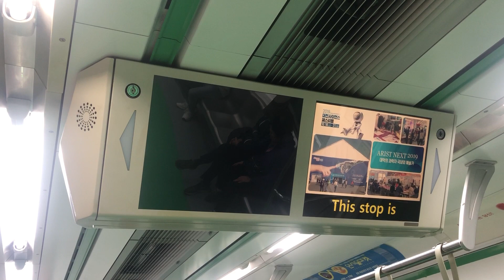20191019 서울2호선성수지선 신설동역 출발안내방송 Seoul metropolitan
20191019 서울2호선성수지선 신설동역 출발안내방송 Seoul metropolitan